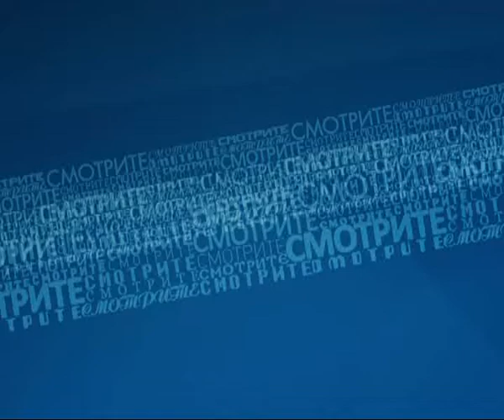Фабио Капелло на 100ТВ